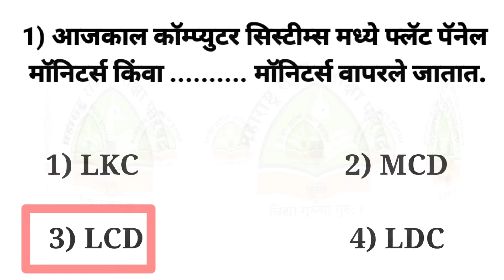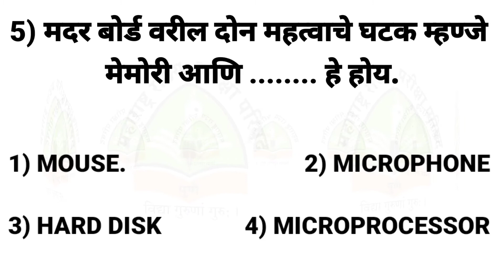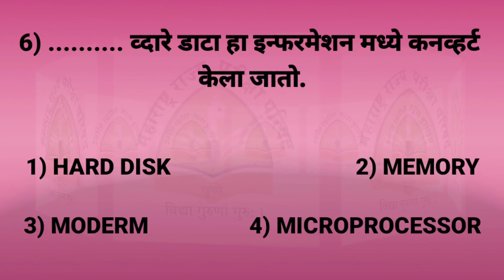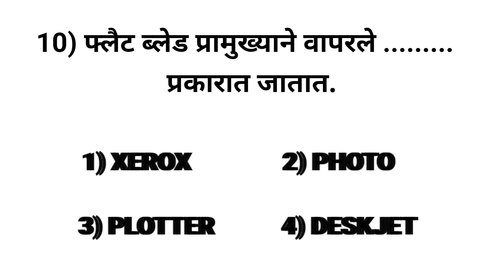गव्हर्मेंट सर्टिफिकेट इन कॉम्प्युटर टायपिंग बेसिक कोर्स GCCTBC & CCC IMPORTANT QUESTIONS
योग्य कोर्सची योग्य निवड!

कॉम्प्युटर-टायपिंग अभ्यासक्रमाची योग्य मांडणी व सहजपणे समजेल असे शिक्षण. याशिवाय शिकविलेला भाग न समल्यास अभ्यासक्रमावर आधारित VIDEO ऐकण्यासाठी उपलब्ध. आणि संपूर्ण अभ्यासक्रमातील बहुपर्यायी प्रश्नसंच, पत्र, स्टेटमेंट, ई-मेल, टायपिंग करिता विविध उतारे इत्यादी सोडविण्यासाठी ONLINE उपलब्ध. सोडविलेले बरोबर की चूक हे त्वरित समजते.

त्यामुळे विद्यार्थी-विद्यार्थीनींना स्वतःच्या प्रगतीचा आलेख रोजच्या रोज समजतो.

म्हणून GCC-TBC म्हणजेच शासनमान्य कॉम्प्युटर-टायपिंग या योग्य कोर्सची योग्य निवड ही काळाची गरज होय.

प्रवेश सुरु

माऊली कॉम्प्युटर टायपिंग इन्स्टिट्यूट बाजार सावंगी

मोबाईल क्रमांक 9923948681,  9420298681